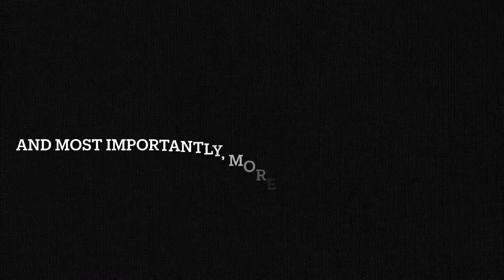Announcement‼️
As you all may be aware, I have not uploaded a video in over 2 months. I plan to return as soon as possible, but I do need some time to prepare and make the videos for the near future. I can’t wait to start this channel up again, and I thank you all for waiting patiently. See you guys soon : )